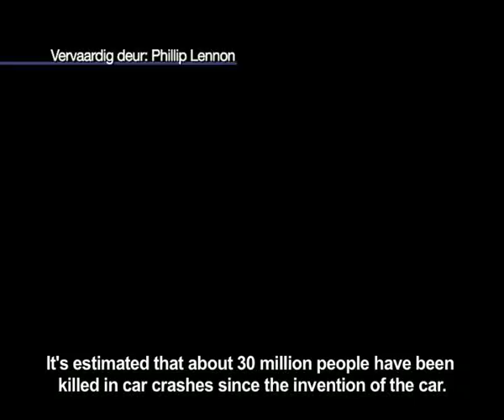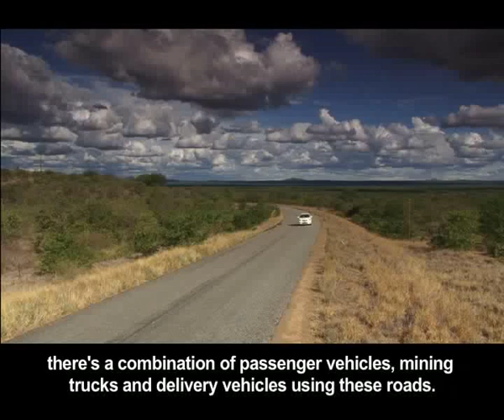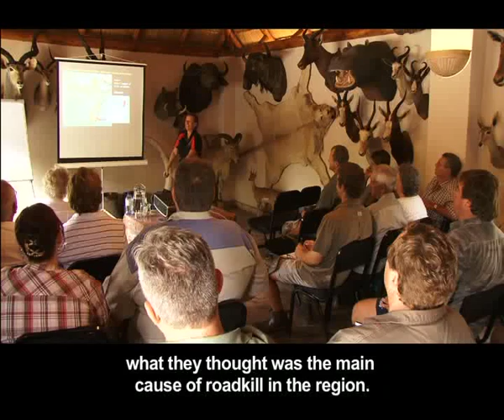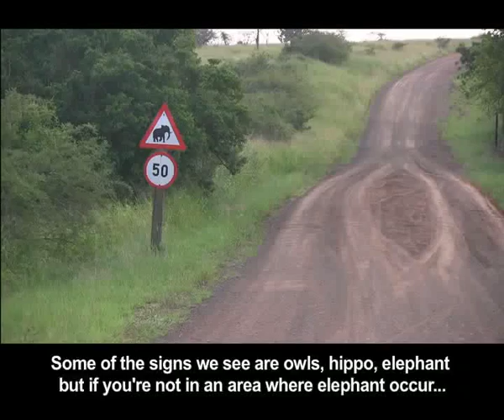Roadkill - 4 March 2013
How many of us have been driving the highways and byways of South Africa after dark and have suddenly had to brake or swerve to avoid a collision with an animal crossing the road? How many of us driving in the daylight have passed the carcasses of mammals, birds and reptiles that have been killed by other passing motor vehicles? Over a 120 day period in the in the Greater Mapungubwe Transfrontier Conservation Area, there were 1 121 fatalities of 162 different species. This is one section of road in one small geographic region of South Africa. There are 754 600 km of roads in South Africa. These roads bisect habitats, territories and home ranges of animals and separate feeding areas from den sites. Wendy Collinson of the EWT has been conducting the very first comprehensive roadkill survey in South Africa over the last 2 years.